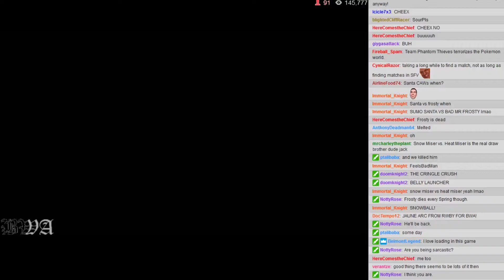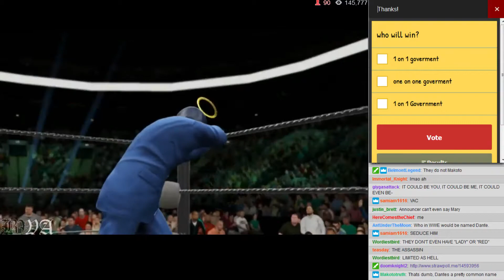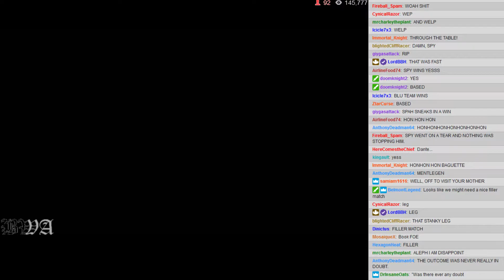BWA S5E4 - 06: Fatal Four Way Tables